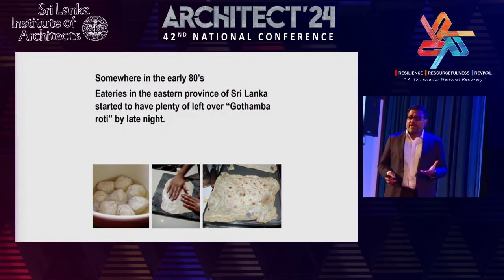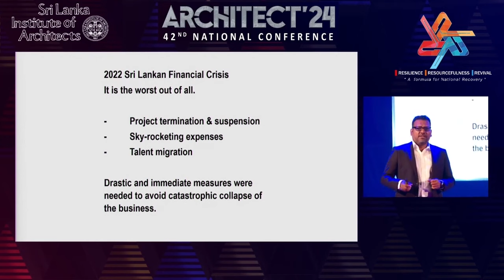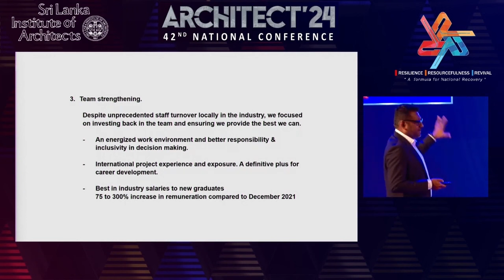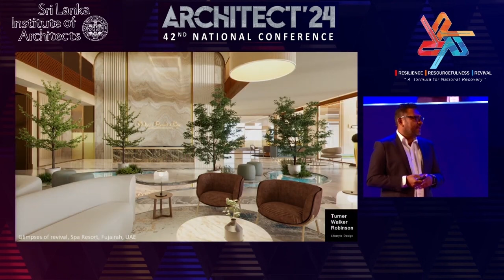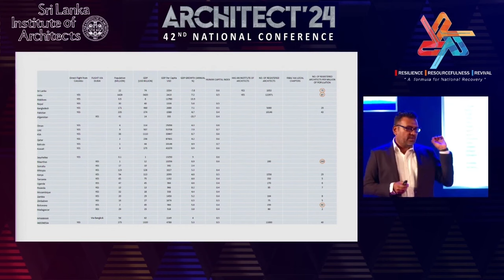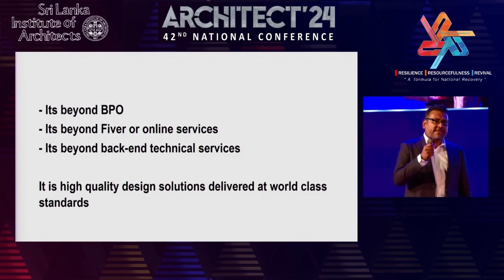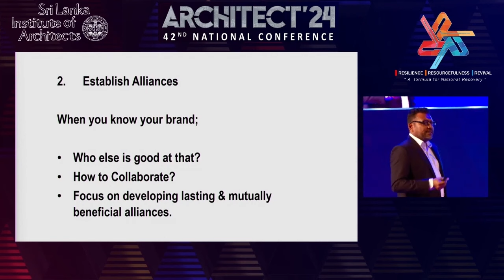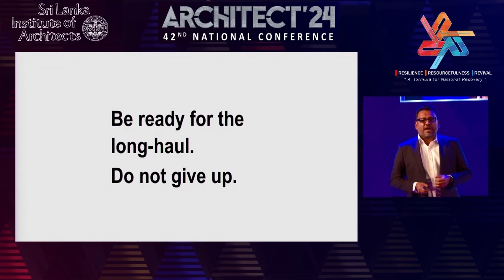Speech by Thilan Koththigoda at Architect 2024, National Conference on Architecture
Founding Partner, KWA Architects, Thilan Koththigoda gave a presentation at Architect 2024, National Conference on Architecture.

Thilan spoke about how the challenging circumstances Sri Lanka faced should be used to change focus of talented architects and designers in to making Colombo an international design hub. How architects and other design professionals should look at attracting international opportunities with unique design solutions.

Video courtesy: Sri Lanka Institute of Architects